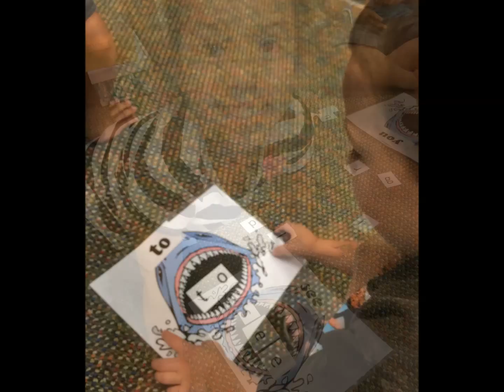The Academy 4's - End of Year Review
As The Academy 4's prepare for graduation, enjoy a look back at their enrichment-filled year.

Not only did they use the scientific method and learn about osmosis, they also learned to read and count to 100's by 10. We made handmade soap and learned how our body fights an infection.

If you are looking for a place to ensure the academic success of your 3 or 4 year old, please contact The Academy at .